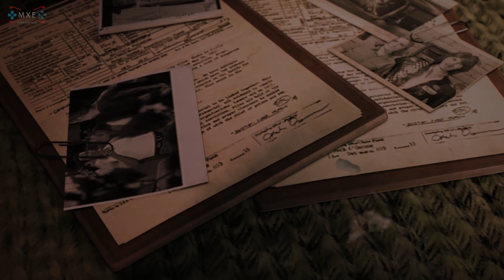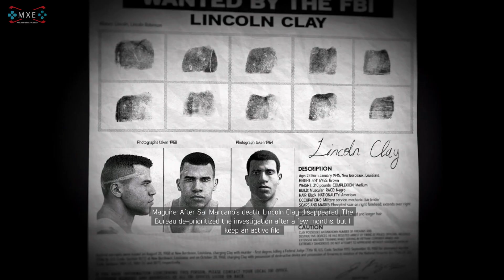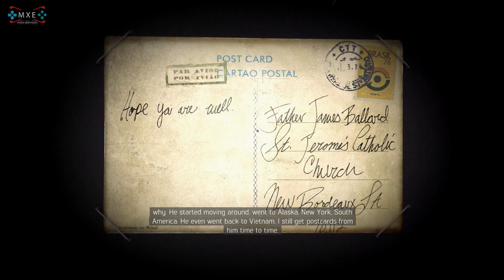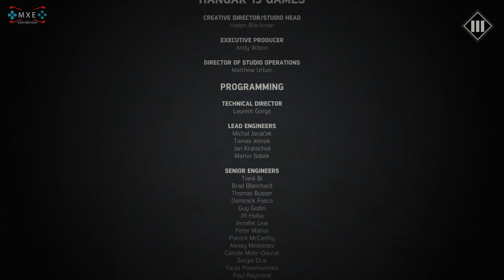Mafia 3 - All Endings & Secret Ending [1080p HD] | Mafia 4?